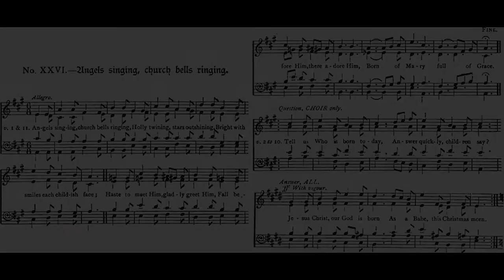Angels Singing Church Bells Ringing - Mrs. Hernaman 🌟Christmas piano solo by Luke Wahl 85/1000 Carol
Welcome to my SECOND mega massive channel video upload! This is my 53rd video in my Crazy Christmas Plan for 2022. My goal is to arrange and record 1500 Christmas hymns by Christmas 2022!

1. All
Angels singing, church bells ringing,
Holly twining, Stars out shining,
Bright with smiles each childish face;
Haste to meet Him, Gladly greet Him,
Fall before Him, there adore Him,
Born of Mary, full of Grace.

2. Choir.
Tell us who is born today
Answer quickly, children, say?

3. Children
Jesus Christ, our God is born
As a Babe, this Christmas morn.

4. Choir
Say who brought the tidings down,
Who has made the wonder known?

5. Children
Thousand angels in the sky
Sang the glorious mystery.

6. Choir
Say what watchers there were found
First to hear the welcome sound?

7. Children
Shepherds in the fields tonight,
Heard the song and saw the Light

8. Choir
Rested they beside the fold
When the joyful news was told?

9. Children
Nay, with loving haste they sped
Unto Bethlehem’s cattle-shed.

10. Choir
Quickly say what saw they there,
Did they find the Babe so fair?

11. Children
Yes, all sweetly on the hay,
Jesus in the manger lay.

12. Choir
Was He there alone? Were none
Set to guard the Blessed One?

13. Children
Mary rocked Him on her breast,
Joseph watched the Babe at rest.

14. Choir
May we too the Babe adore,
Kneeling on the stable-floor?

15. Children
Yes, we may adore Him thus,

For the Babe is born for us.

16. Choir
Unto us a Son is given,
God hath made us heirs of Heav’n!
Holy Spirit, Thee we pray,
Draw us hither day by day.

17. Children
Jesus! To Thy manger bed
May Thy children all be led;
There the Infant Saviour see,
Love and praise and worship Thee.

18. All